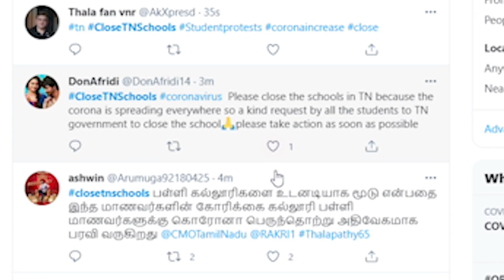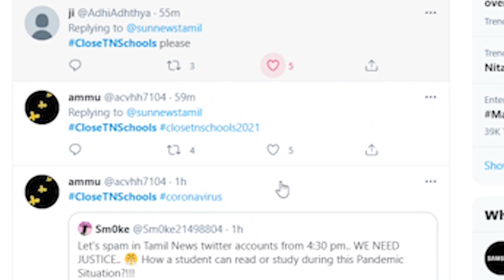உண்மையை உடைத்த மாணவி இதுதான் நடக்குது..? | TN SCHOOL & CLOSED | TN SCHOOL CLOSED 2021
தமிழக முதல்வர் எடப்பாடி பழனிச்சாமி அவர்களிடம் பள்ளி மாணவ மாணவிகள் வீடியோ மூலமாக பள்ளிகளை மூட வேண்டும் என கோரிக்கை எழுந்துள்ளது இந்த வீடியோவில் பள்ளி மாணவி ஒருவர்  பள்ளிகளில் என்ன நடக்கிறது இதனால்தான் பள்ளி மாணவர்களுக்கு தொற்று பரவைக்கிறது என்று கூறியிருக்கிறார்